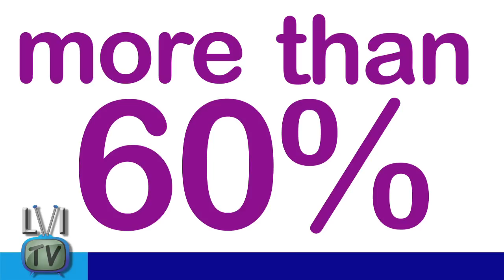Think your toothbrush is clean? What's on it may surprise you! -LVI TV: Episode 45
Dr. Heidi Dickerson talks over the horrors of what could be secretly hiding on your toothbrush.

Director/Host: Heidi Dickerson DDS (@heididickerson)